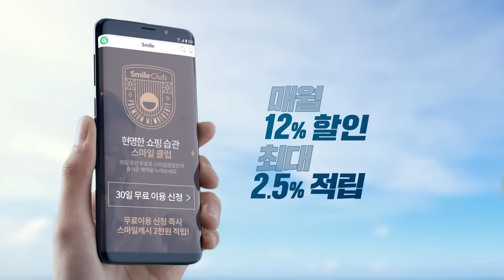[스마일클럽] 이러면 워너원 광고 아니야?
작열하는 태양,
녹아버릴 것만 같은 여름

구원하라! 할인과 적립으로

매월 12% 할인, 최대 2.5% 적립
G마켓 스마일클럽!